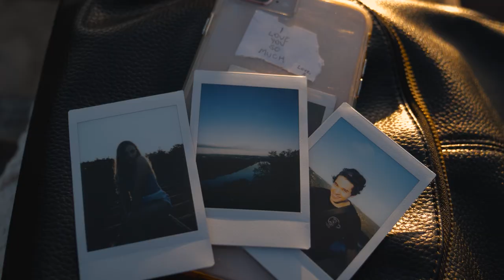BREAKTHROUGH (Short Film)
A month ago, my girlfriend and I took a trip to Austin, TX with two of our friends to see the Alchemy Tour with NGHTMRE, Slander, and Seven Lions. I titled this film "Breakthrough" because for the longest time I lacked the motivation to create, and was holding negative feelings towards myself and my work. I began to truly believe that I wasn't creating (or able to create) "cool enough videos" for my audience, and found myself deep in the hole of comparing myself to others. In the grand scheme of things, it resulted in me simply just not creating anything at all. But this trip helped me realize that I need to just create what matters most to me, and whatever is most authentically from my genuine self... Not for anyone else.

Also, a brief shoutout to EMBRZ for producing such vibey music. Yes... vibey lol. He also just happens to be located in Austin, so of course, it just fits the film perfectly. If you see this EMBRZ, I fkn love your music bro. Thank you and your amazing talent.

Cheers!

Due to the social nature of this broadcasting channel videos may contain content copyrighted by another entity or person. Shtonez Productions, LLC claims no copyright to said content. Shtonez Productions, LLC cannot be held accountable for the copyrighted content. Shtonez Productions, LLC is a messenger and sharer of information and strives to verify, but cannot warrant the accuracy of copyrights or completeness of the information on this channel.

"Last Thread" - EMBRZ